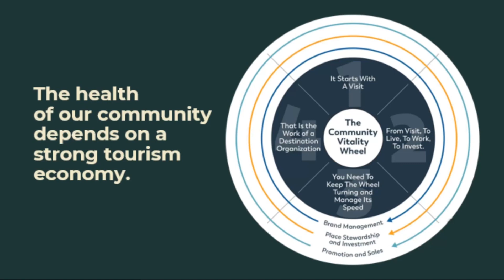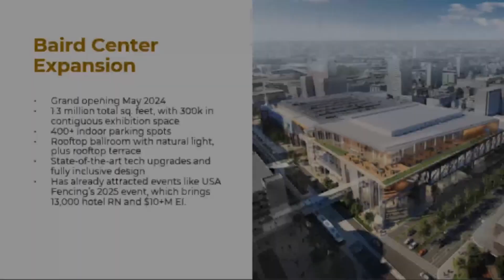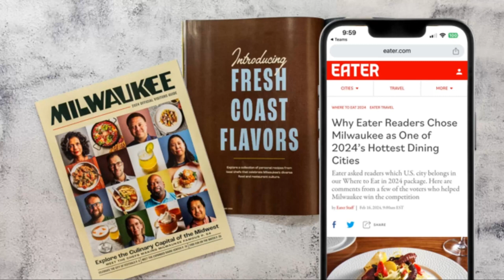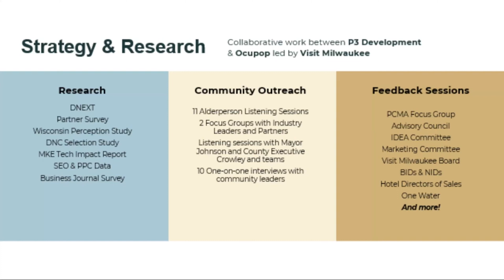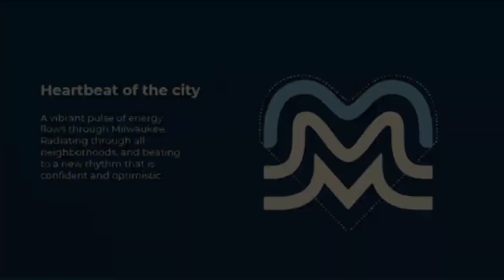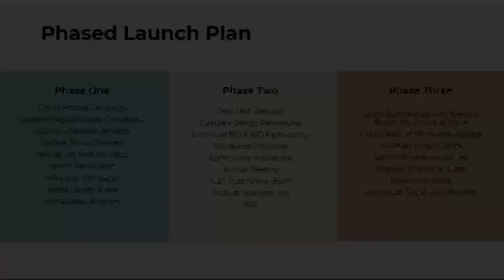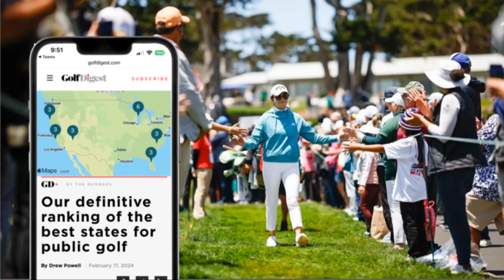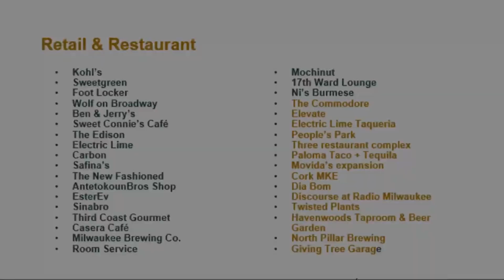Tuesday Luncheon - Peggy Williams-Smith, President & CEO of VISIT Milwaukee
VISIT Milwaukee's CEO, Peggy Williams-Smith, gave an energized presentation to Rotarians on Tuesday and introduced VISIT's new and improved fresh brand while addressing the driving forces behind tourism in 2024 and beyond.

Check out the presentation for an insightful glimpse into Milwaukee's vibrant tourism scene and its promising future.